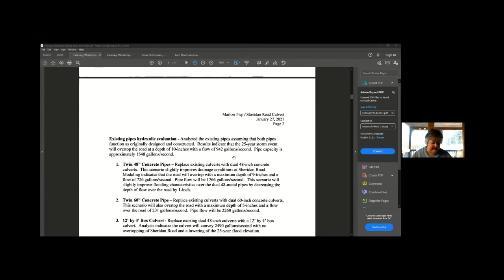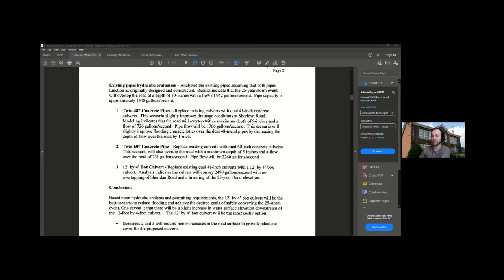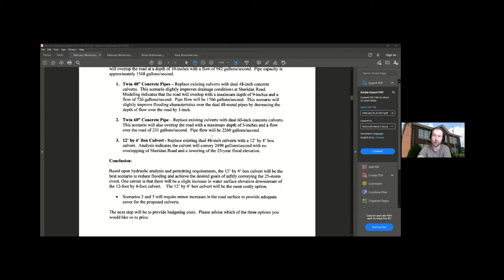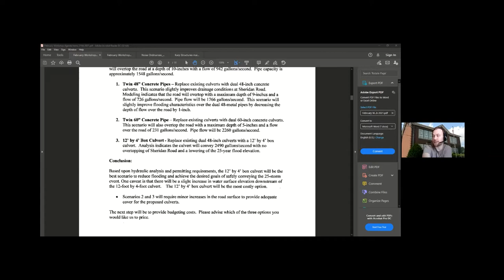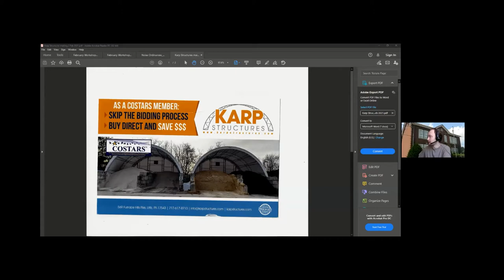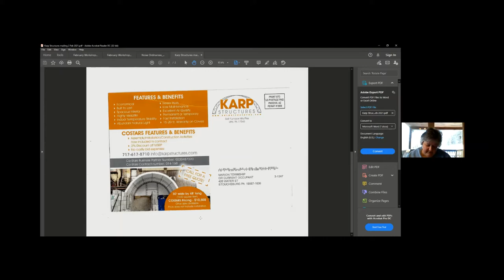Marion Township Workshop Meting - February 20th, 2021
Marion Township Board of Supervisors Meeting, February 20th 2021.